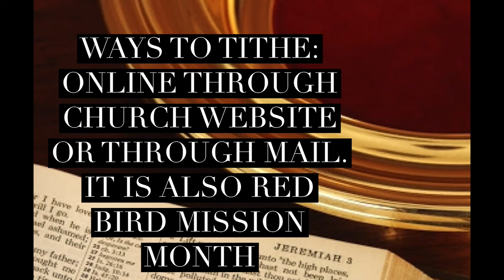September 20th service